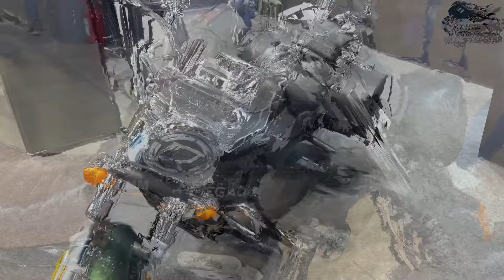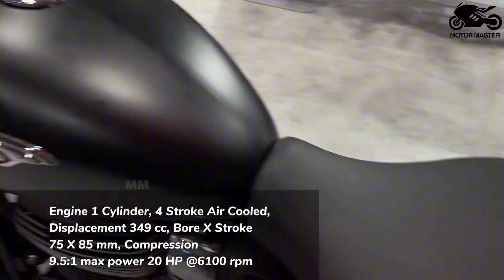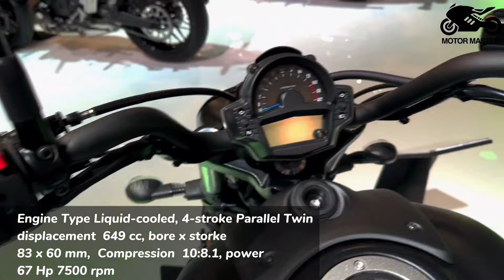75 New Special Cruiser Motorcycles For 2025/24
75 New Special Cruiser Motorcycles For 2025/24